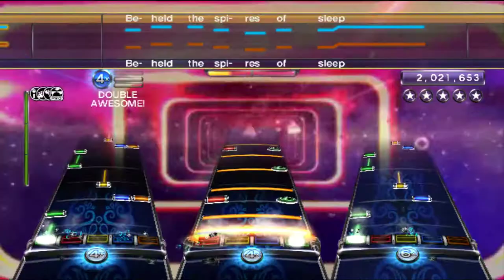March of the Lor - Ebethron RB3 custom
March of the Lor - Ebethron RB3 custom and preview by cvjordan
if someone can nail this drum solo I'd be blown away